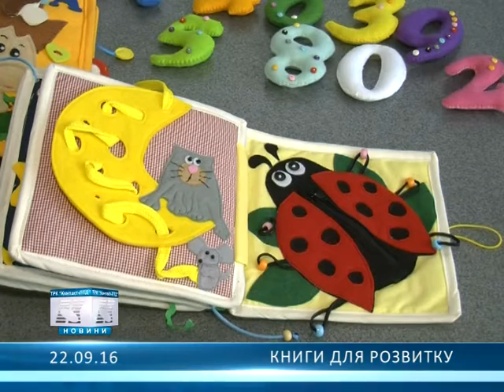Книги для розвитку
Майбутня вчителька шиє м'які розвиваючі книги для дошкільнят